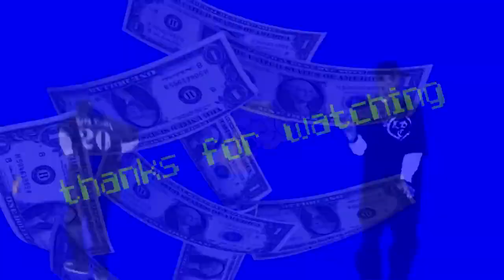Black Ops 3 New Weapon Buffs and Nerfs - THIS IS SO DUMB!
Originally posted on the 18th of April 2016

Another Black Ops 3 patch. More weapon buffs and nerfs that make no goddamn sense!!

If you enjoyed the video, do nothing but know the fact that I just made your day a little bit better, for free.

You're welcome.